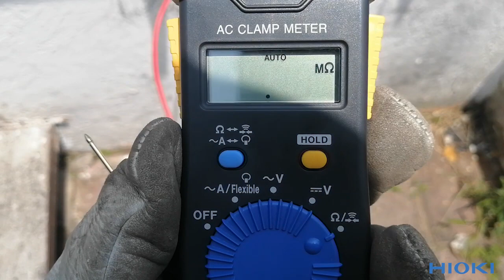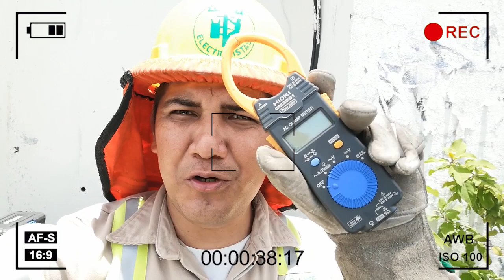COMO MEDIR LA CONTINUIDAD CON UN VOLTAMPERIMETRO - MULTIMETRO / HIOKI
De esta forma medimos CONTINUIDAD con las PINZAS AMPERIMETRICAS de la MARCA HIOKI⚡⛑️🧰
➡️ Para contacto directo (Compra) por si quieren adquirir algo de HIOKI aquí les dejo su correo electricistas:
❗Visiten su pagina para que vean la calidad de EQUIPOS 🧰 que manejan para los ELECTRICISTAS DEL MUNDO se sorprenderán😲❗
➡️ COMPRA EN LÍNEA HIOKI LATINOAMERICA:
𝑺𝒊𝒈𝒖𝒆𝒏𝒐𝒔 Tiktok 🎶
ELECTRICISTAS Únanse a TikTok 👷🏽‍♂️ usando mi código y les regalo $150 pesotes🤑
Código: I7306985